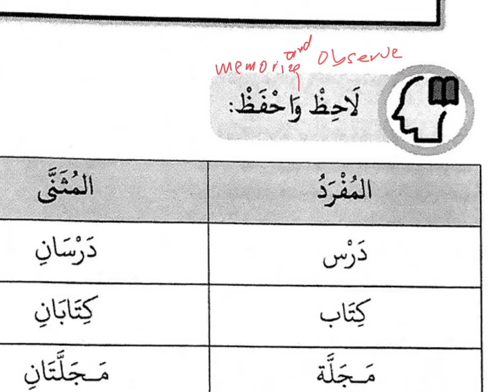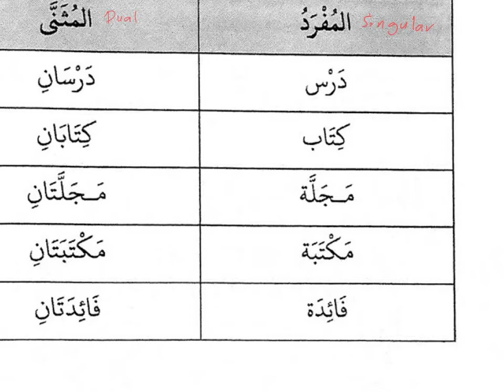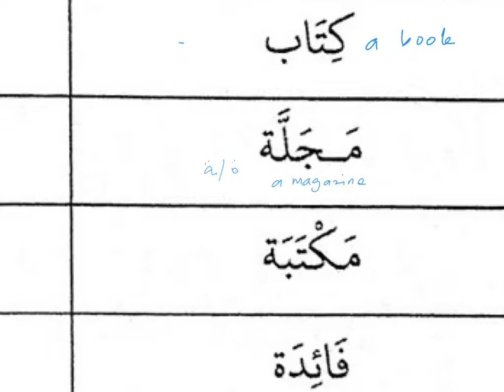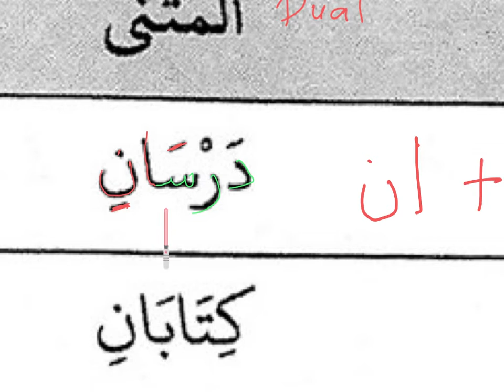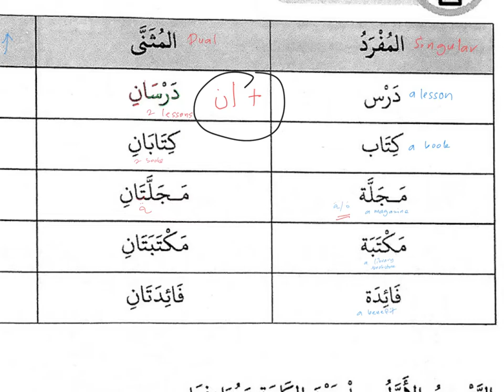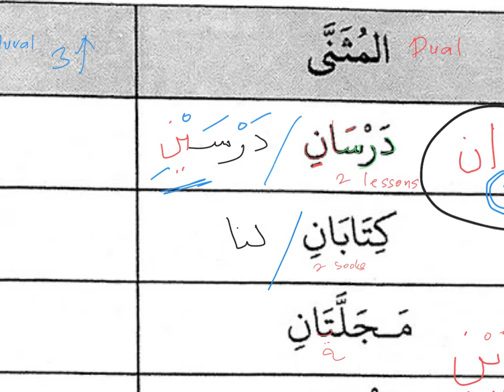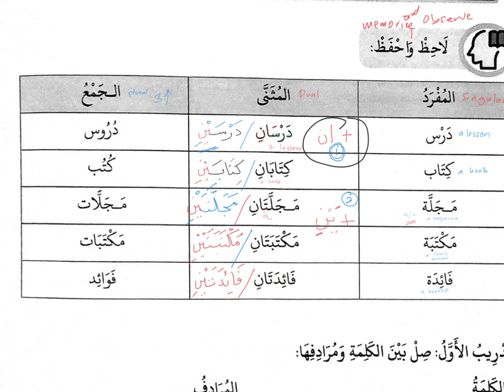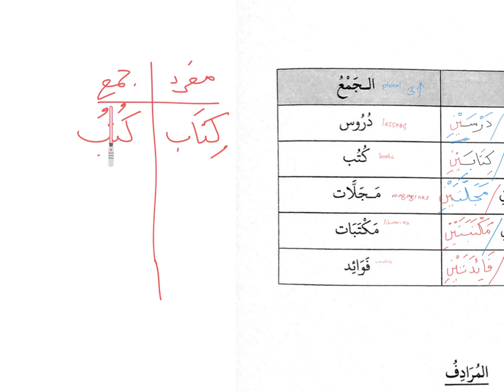Arabic Lesson - القراءة - Reading - Part 3